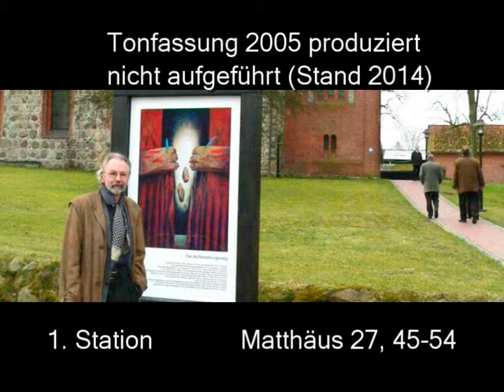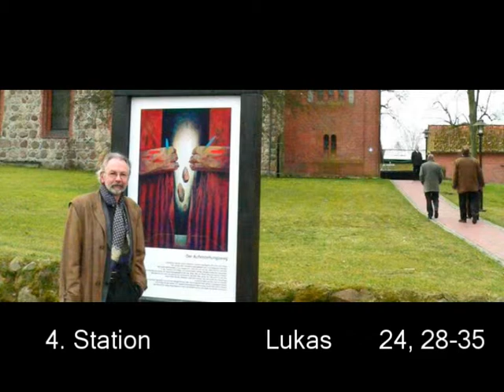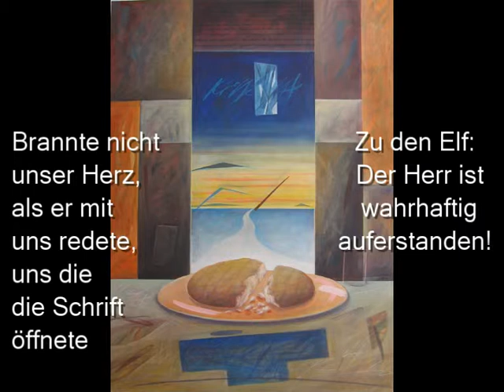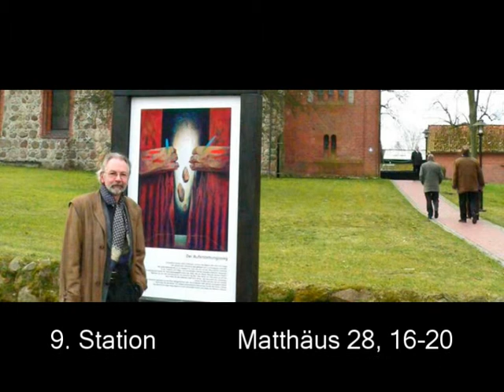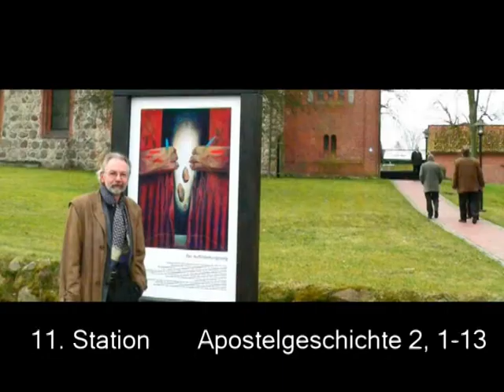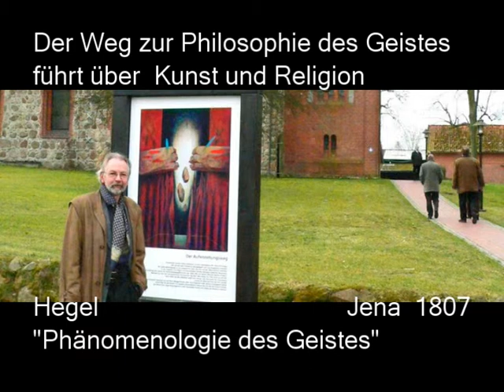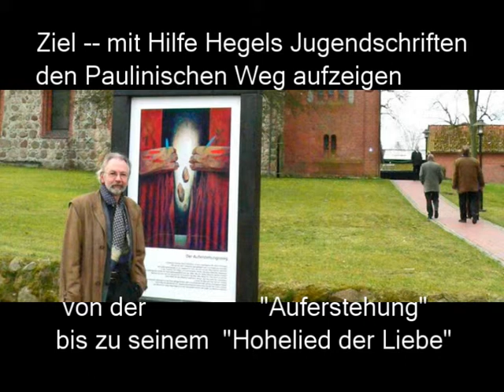Seestaedt spricht die Bibeltexte zu Bildgang "Auferstehung"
Bernd Seestaedt spricht in der 2005 von Tilmann Weiss komponierten Tonfassung die Bibeltexte zum Bildgang "Auferstehung des 2008 verstorbenen Malers Werner Steinbrecher. Der Bildgang wurde von der ev. Kirche installiert, die vom Maler gewürdigte Tonfassung bis heute nicht aufgeführt.